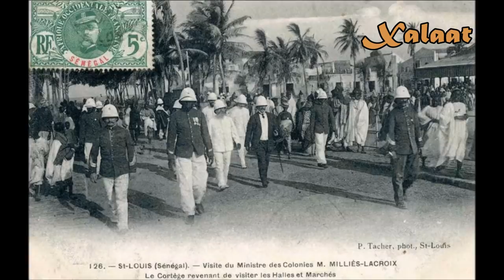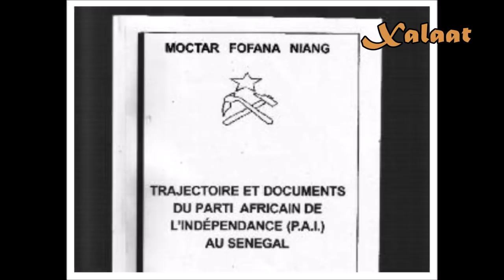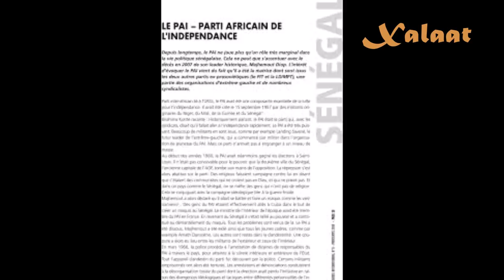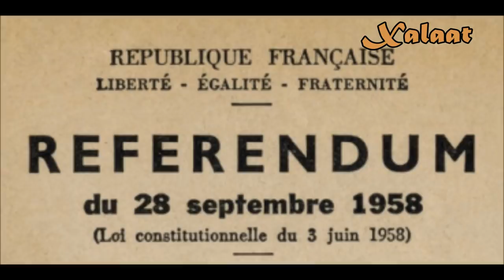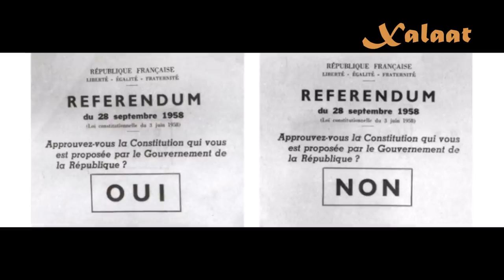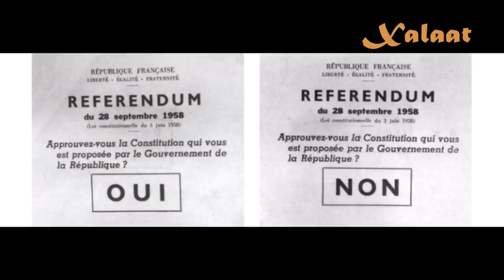Niane Nioo Xééx Nguir Indépendance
Cette vidéo vous explique le processus qui a conduit à l'indépendance du Sénégal et les acteurs qui ont contribué à cette souveraineté.